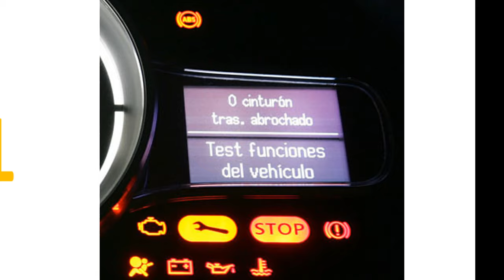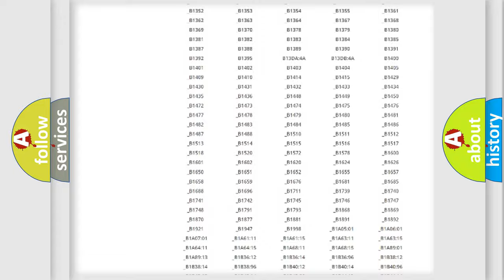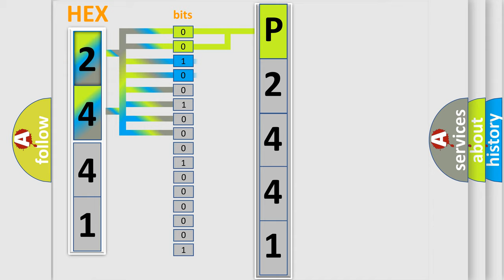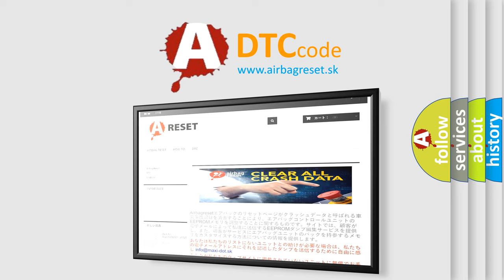DTC Nissan P2441 Short Explanation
Contents:
0:21 Basic DTC analysis according to OBD2 protocol standard.
1:48 Insight into programming
2:58 A diagnostically understandable description of the Diagnostic Trouble Code
3:05 Basic error definition

Make
Subaru
Code
P2441
Definition
G SENSOR NOT INITIALIZED
Description
Once after ignition on If the stored zero point calibration value of the longitudinal acceleration sensor is invalid
Cause
DYNAMICS SENSOR NOT CALIBRATEDDYNAMICS SENSORANTI-LOCK BRAKE MODULE